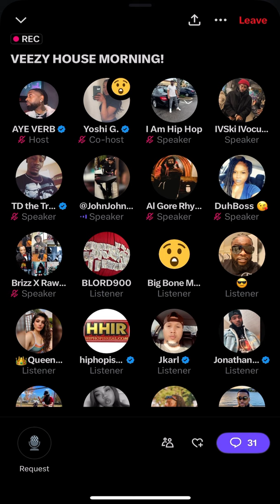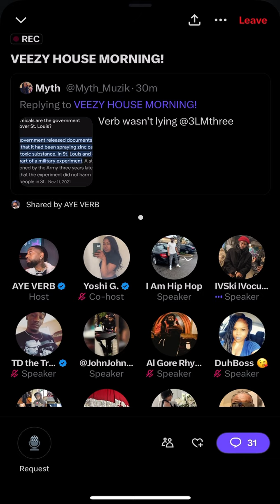Aye Verb Spaces Tru Foe Calls Out John John Da Don!!!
Battle Rap Twitter Spaces